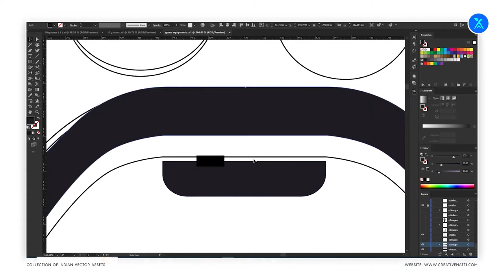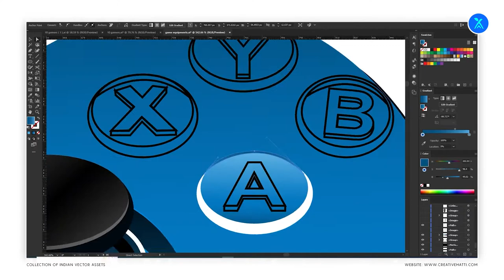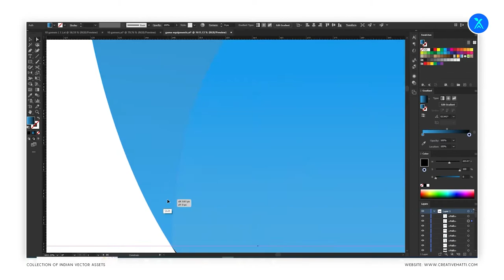Speed Art Episode 6: Gamepad Joystick Vector Art | Creative Hatti | Vector Indian Illustrations Art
Speed Art Episode 06: Gamepad Joystick Vector Art | Creative Hatti | Vector Indian Illustrations Art Design. This is a quick (speed) overview of this art creation and you can check a step to step detail in our channel playlist.

Creative Hatti - Ultimate Collection of Indian Vectors